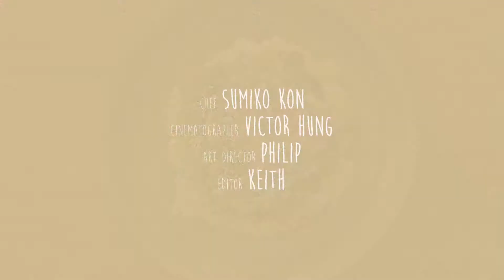大阪燒 Okonomiyaki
材料：（2件的份量）

細椰菜    半個
鮮淮山     60克
薄切豬肉（肩膀里脊肉或五花腩肉）   5至6塊
麵粉        1杯（200毫升）
雞蛋        3隻
櫻花蝦    1湯匙
湯汁包    1茶匙
水            100毫升
橄欖油   1湯匙
蛋黃醬   少量
青海苔   1茶匙
鰹魚乾   一小撮